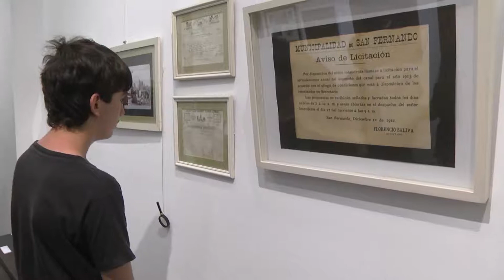Los vecinos viajaron por los 213 años de la ciudad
Con ‘San Fernando en Escenas’ los vecinos viajaron por los 213 años de la ciudad

Cientos de sanfernandinos participaron de la novedosa propuesta del Área de Turismo del Municipio que consistió en una visita por puntos históricos del distrito como la céntrica Plaza Mitre, la casa de la cultura ‘la Quinta el Ombú’ y el tradicional Museo de la Ciudad de San Fernando. En cada sitio hubo actores que realizaron diversas representaciones alusivas.